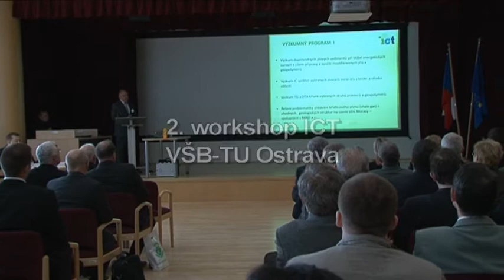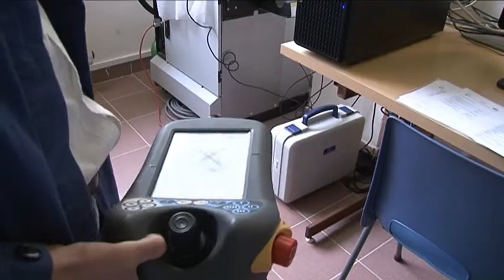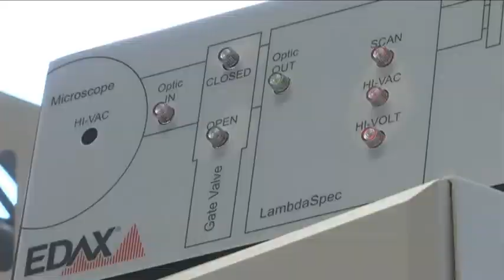2. workshop ICT VŠB-TU Ostrava